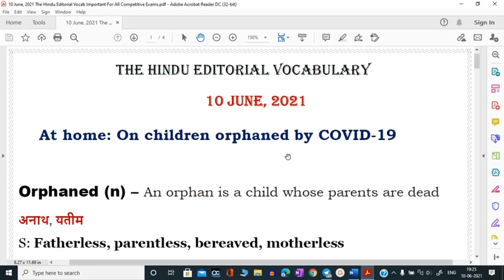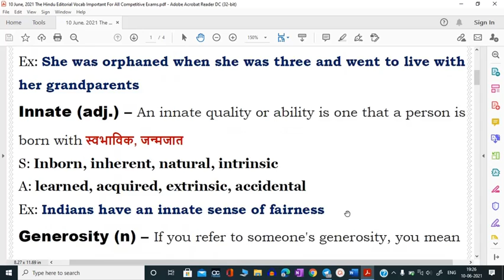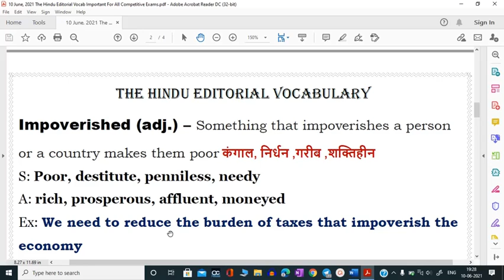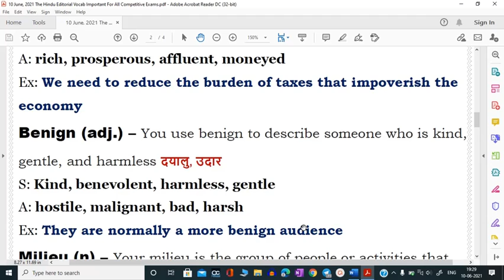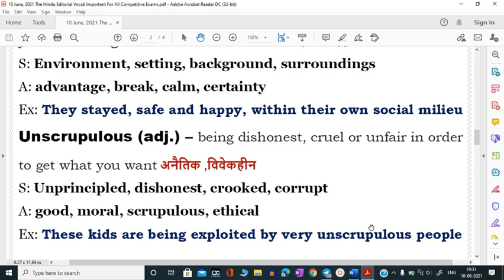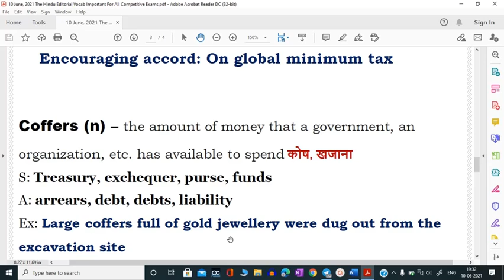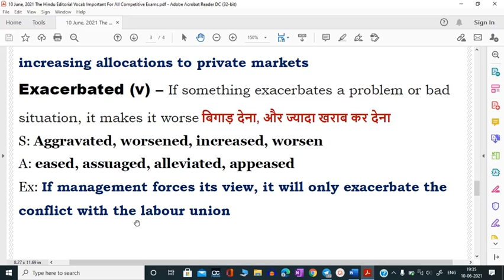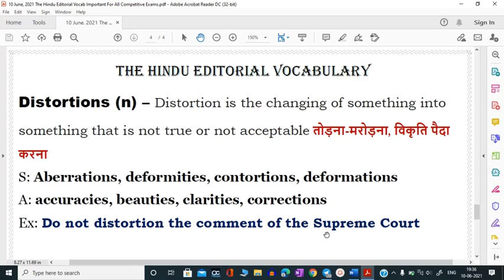10 June, 2021 The Hindu Editorial Vocab I The Hindu Vocabulary I BANK I SSC I SBI CLERK I IBPS